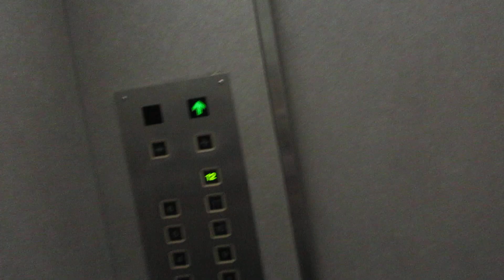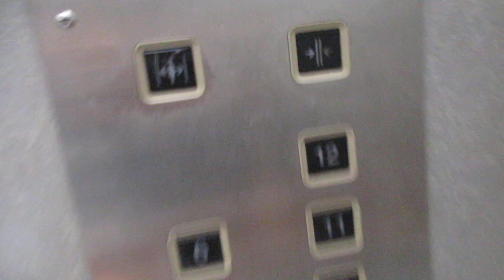広島産業文化センターの高層用エレベーター（4号機）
国道2号線沿いで広島市南区役所の向かい側にある地上12階建ての関連施設です。地下1階は駐車場、1～3階は「広島県立広島産業会館西展示館」と「広島市南区民文化センター」、4～6階は専門学校、7～12階はオフィスとクリニックが入っています。
館内にエレベーターは高層用と非常用と低層用が設置されています。全て東芝製ですが、全基エレメイトセレブラムVFが現存していました。
高層用は6基設置され、東側は左から1,2,3号機、西側は右から4,5,6号機です。12階まで行き、6基とも停止階が同じですが、全基群管理ではなく、3基1ペアでの群管理です。到着チャイムが搭載され、乗場はホールランタンのみ設置されています。かご内インジケーターはフロアガイドと併用されていますが、高層用はかご内インジケーターが点滅しません。アナウンスがありますが、高層用はセレブラム系統の2代目の物が流れます。6基ともアナウンスがありますが、点字が付いているのは車椅子対応機のみです。
6基あり、高層用は1号機～6号機が該当していますが、この動画では4号機の車椅子非対応機を撮影しました。

メーカー：東芝
機種：エレメイトセレブラムVF
駆動方式：ロープ式
設置台数：6基(3基1ペアで群管理)
アナウンス：あり
到着チャイム：あり
車椅子操作盤：3号機にあり
停止階：B1,1,2,3,4,5,6,7,8,9,10,11,12
停止可能階：B1,1,2,3,4,5,6,7,8,9,10,11,12
用途：乗用
定員：13名
積載：900kg
ドア：2枚両開きドア
設置年度：1990年7月